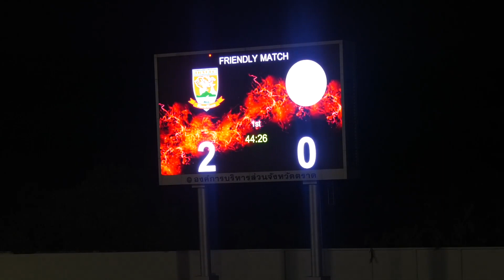Highlight - Trat FC 2-0 Nagaworld FC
International Friendly Match
Trat FC (Thai League I) win over Nagaworld FC (Cambodian League) 2-0 at Trat Stadium, Thailand